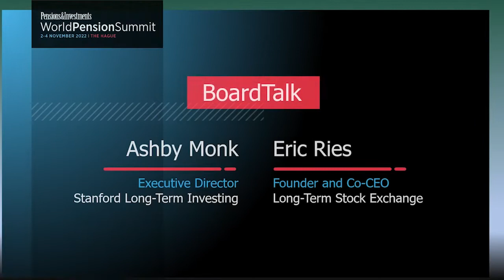WPS2022 BoardTalk Eric Ries, Long-Term Stock Exchange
In the run-up to the P&I WorldPensionSummit 2022, our Advisory Board members talk with thought leaders, innovators and icons in the retirement industry and beyond. This is the talk features, Ashby Monk, Executive Director Stanford Research Initiative on Long Term Investing speaking with CEO of the Long-Term Stock Exchange, Bestselling Author of the Lean Startup and serial entrepreneur Eric Ries. Sit back and enjoy this conversation on capital markets, making the impossible work, innovation and how the software/basement kid became an entrepreneur with a mission.